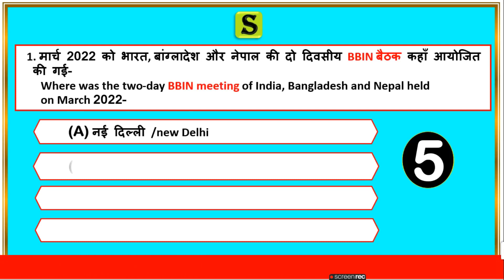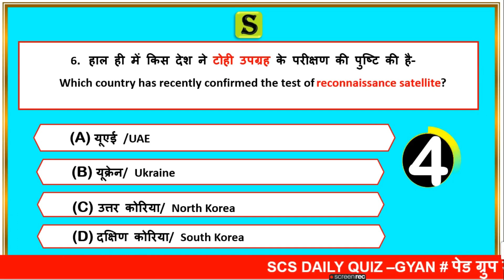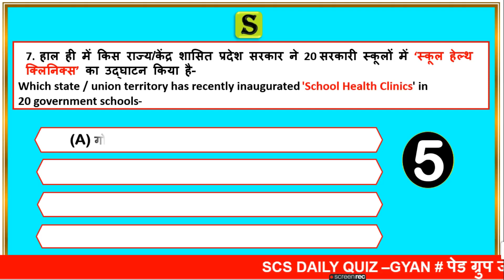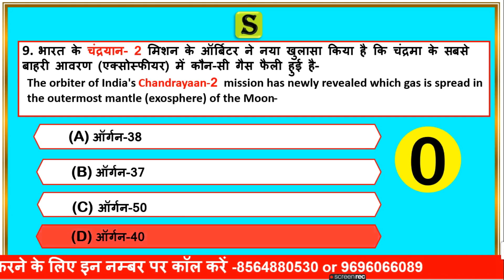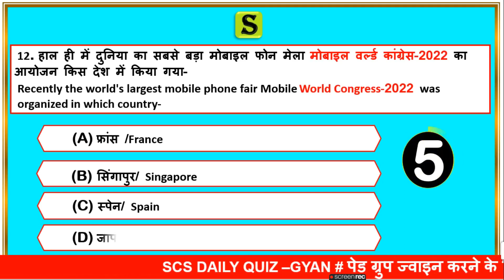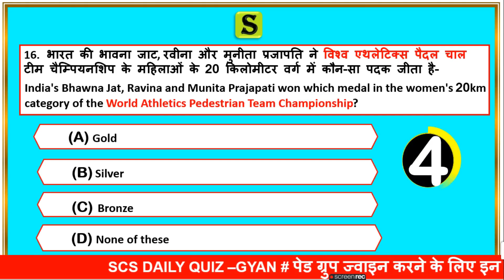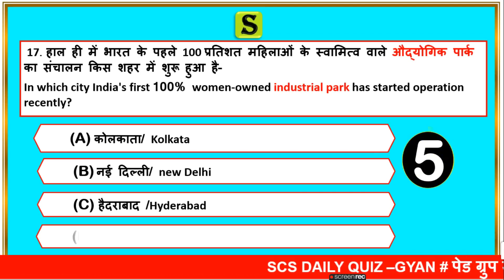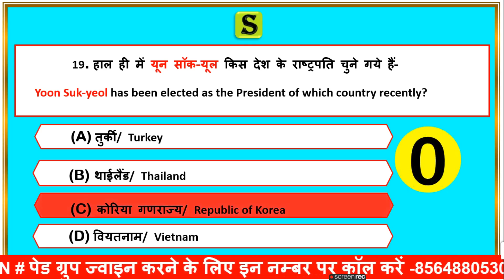11 March 2022 daily current affairs quiz for upsc uppsc bpsc upsssc। current affairs 2022